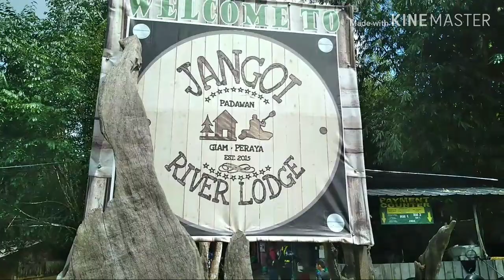Trip to Jangoi river lodge =PMC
PMC(PODAM MOTO CLUB)
Trip to Jangoi river lodge padawan

48 perserta
Yamaha RXZ - 4
Yamaha 125 - 1
Yamaha Lc 135 - 15
Yamaha FZ 150 - 1
Yamaha Y15 - 4
Modenas Ace 115 - 1
Honda Ex5 -1
Kenari=1
Proton=1
Unser=1
Persona=1